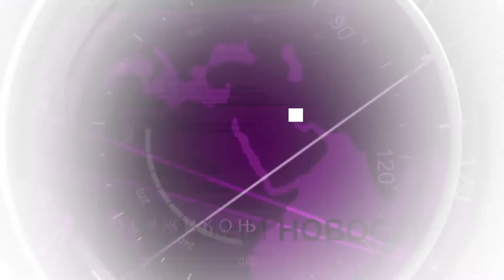Матео - ФН С02 Eп.30